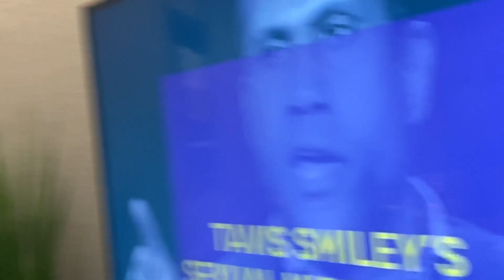NeNe Leakes Apology To Me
I wasn't mad a NeNe Leakes, but my baby feelings were hurt